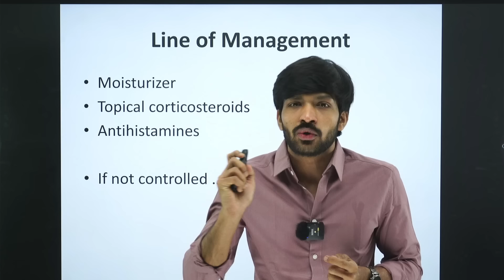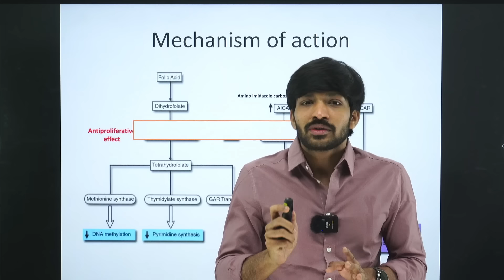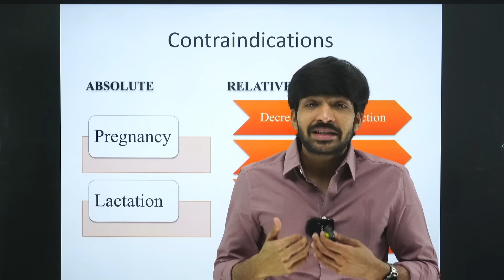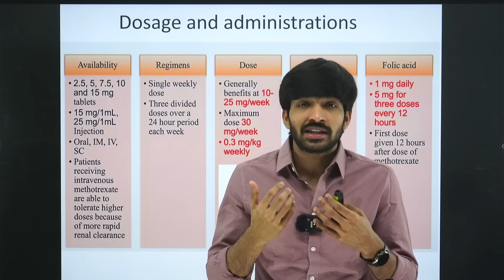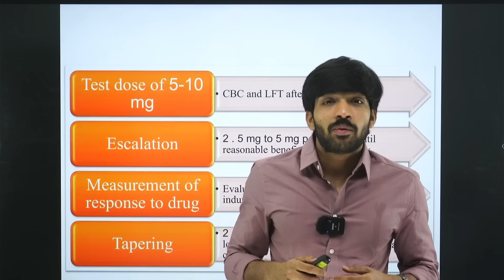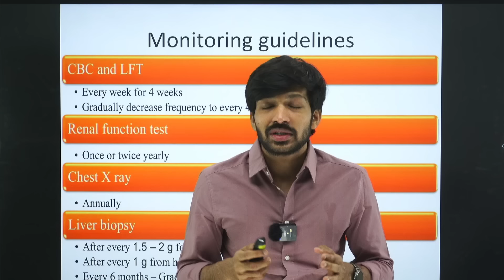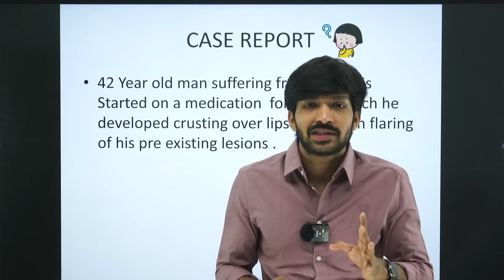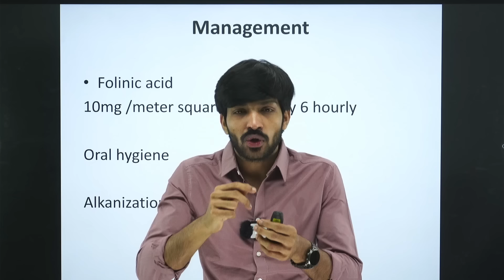Psoriasis and It's Systemic Treatment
This lecture is a part of our Dermatology Revision Course for Doctors. The complete course can be accessed here.

Contact Aakash 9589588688 for Details